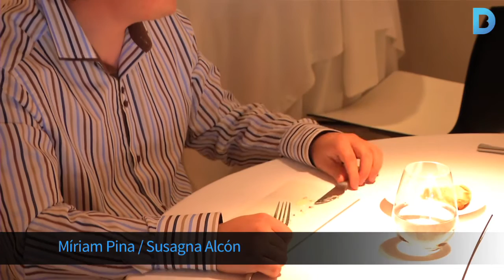Restaurants lliures de gluten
Fa 10 anys ser celíac i menjar fora de casa era incompatible perquè els restaurants no estaven preparats. Aquesta realitat està canviant i ara molts restaurants a banda d'informar tenen menús sense gluten. Més informació